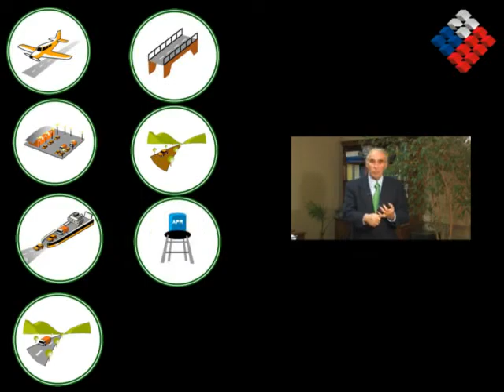Plan Chiloe: Ministro de Obras Publicas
El Ministro de Obras Publicas Sergio Bitar  Explica Los Avances del Plan Chiloe